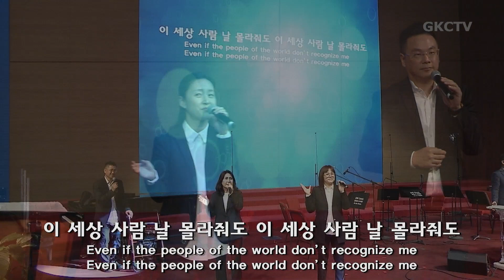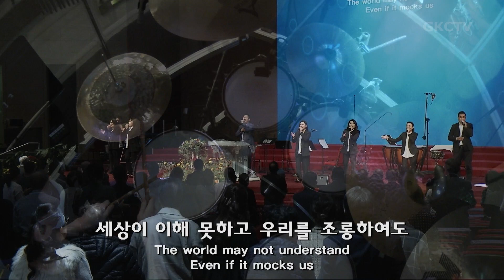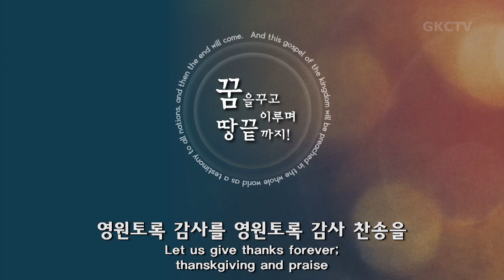[은혜한인교회 은혜워십 3부] 주님 뜻대로 살기로 했네 • 나로부터 시작되리 • 야곱의 축복 111322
1. 주님 뜻대로 살기로 했네
2. 나로부터 시작되리
3. 야곱의 축복
4. 나 무엇과도
5. 감사로 제사 드리는 자가

GRACEMI.com | GKCTV.com